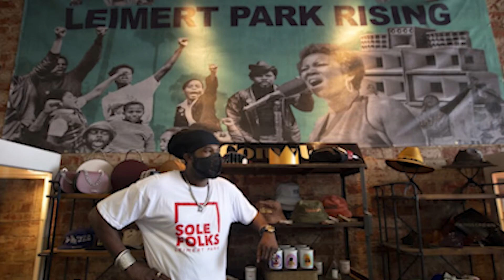Community Over Everything | Stephen Redman | Episode 5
In this episode, Stephen Redman, a community organizer, describes the beauty and uniqueness that exists in Leimert Park (Africa Town). As an organizer, Stephen understands all too well that gentrification and new community developments in South Los Angeles are not helping to advance or support the Black community. Today, he continues to organize, protect and enlighten everyone that he can to stop the removal of African lineage in his community.

About The Garden of LA Series:

Keep up with the series on IG

Listen to inspiring and courageous stories from some of the most artistic and innovative entrepreneurs, community leaders, artists, creators and change-makers in Los Angeles.

Handpicked by Kamerie, these luminaries reveal their lives with candor and esteem--in their own words. Watch as they teach us all what they have learned about art, self-purpose and community in LA.